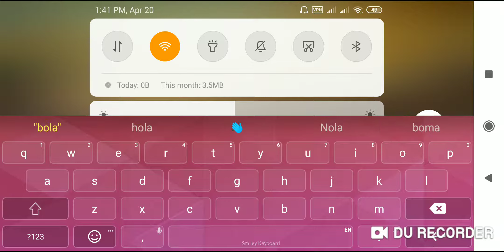Real gorkha pni kam xaena #🍛